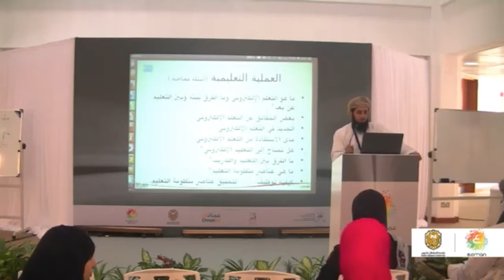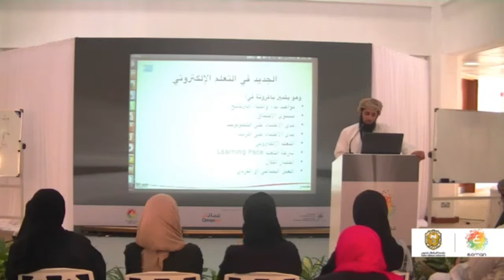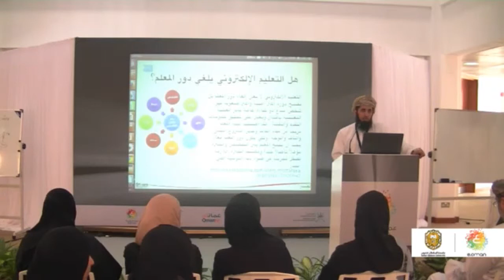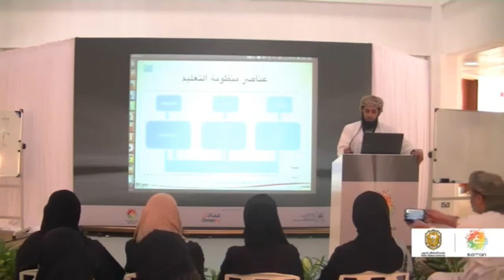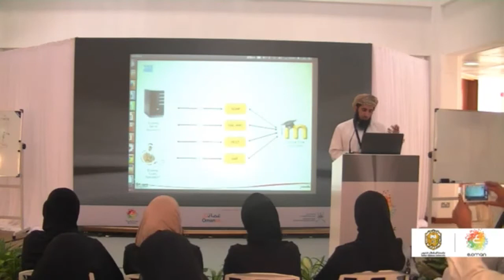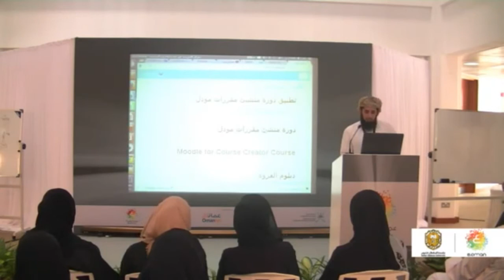fossc_oman Ghalib Ali Al-Abri, Moodle E-Learning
Bio: Ghalib Ali Al-Abri has a bachelor in Electrical and Computer Engineering and is CEO of the Reed Group for more than 5 years. The company mission focuses on building and designing websites and online systems, using Open Source CMS software like Joomla and Wordpress. Moreover providing e-learning solutions and support using Moodle in addition to EDMS system such as OpenKM and Alfresco. He is very interested in localizing FOSS software to Arabic.